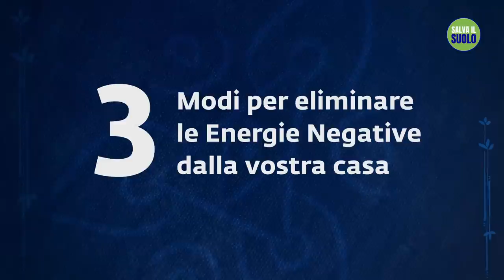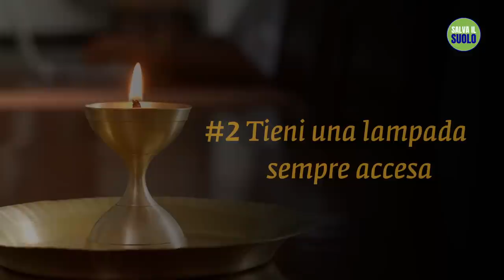3 Modi per eliminare le Energie Negative dalla vostra casa | Sadhguru Italiano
Sadhguru dà tre consigli semplici ma efficaci per eliminare le energie negative e le impurità dalla vostra casa.